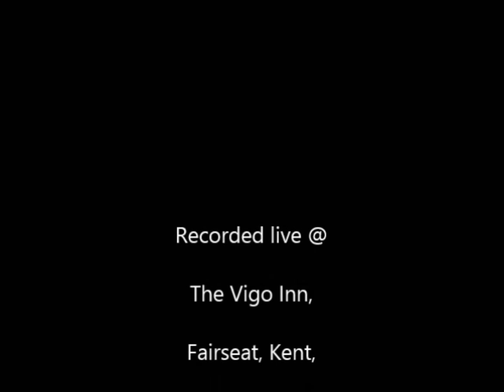jimi's birthday 27 11 2013